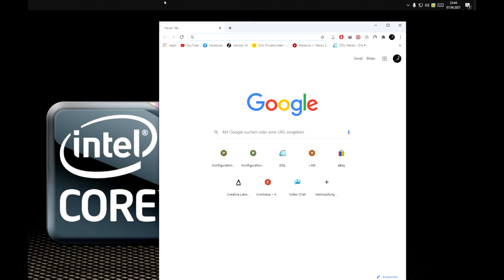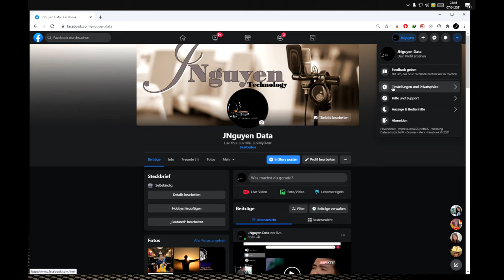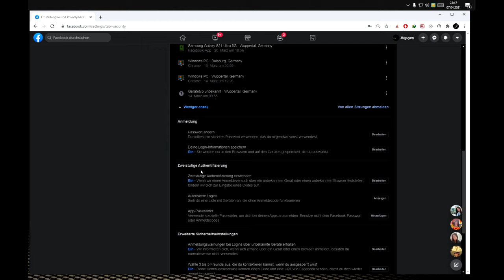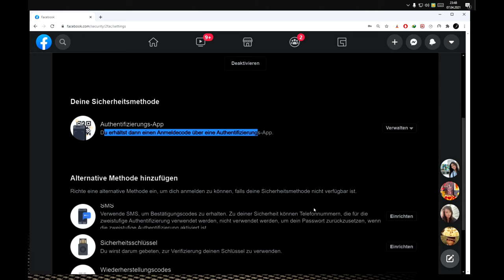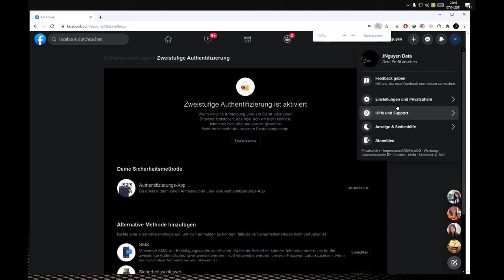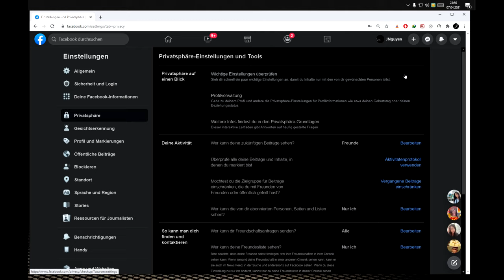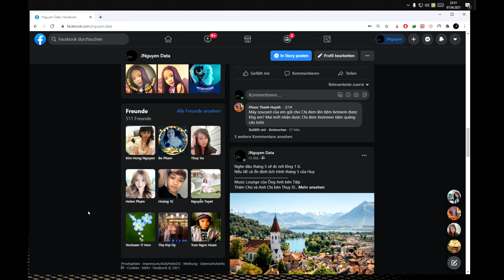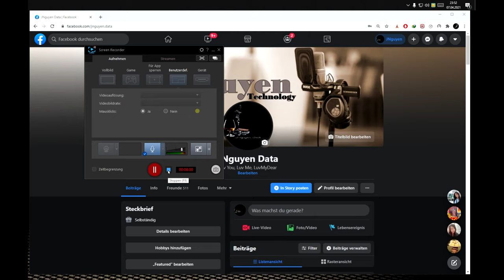Cách không bị Hack Facebook ! ! !